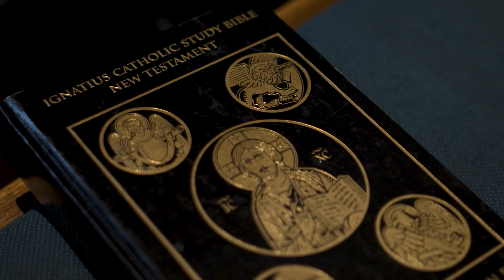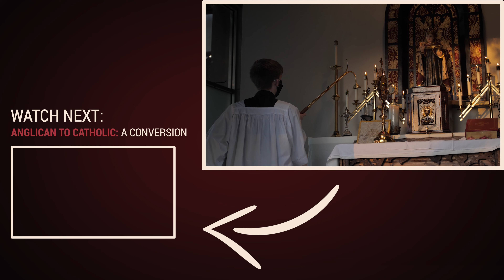Dr. Shalina Stilley: Holiness is Your Vocation | Faculty Spotlight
Dr. Shalina Stilley shares her conversion story. After reading the writings of St. John of the Cross and St. Teresa of Avila, Dr. Stilley converted to Catholicism during her first year in college and now lives a form of consecrated life – Consecrated Virginity. Dr. Stilley has an MA and PhD in Philosophy from Marquette University with a dissertation on natural law theory, a Masters in Theology from University of Dallas, and a BA in Philosophy from Northern Arizona University. She has over 10 years of international teaching experience, including at Conception Seminary College, Beltei International University, and Paññāsāstra University of Cambodia.